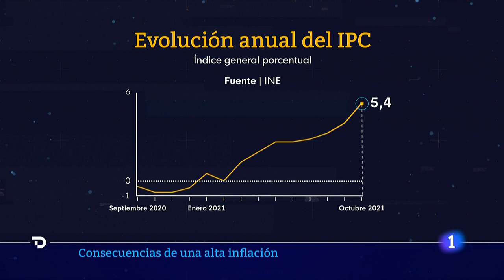La INFLACIÓN sube hasta el 5,4 % en OCTUBRE por el precio de la LUZ y la GASOLINA | RTVE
El Índice de Precios de Consumo (IPC) disparó su tasa interanual hasta el 5,4 %, casi 1,5 puntos por encima de la tasa de septiembre y su nivel más alto en 29 años, debido el encarecimiento de la electricidad y de las gasolinas, según el Instituto Nacional de Estadística (INE).

La tasa interanual del IPC registrada en octubre (5,4 %) es una décima inferior a la avanzada a finales del mes pasado por el INE (5,5 %). En el caso de la tasa mensual (1,8 %), es dos décimas menor a la que adelantó Estadística (2%).